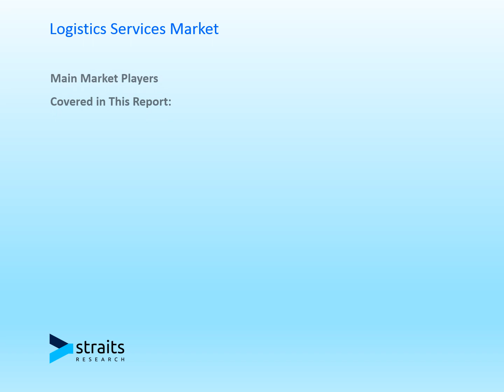Logistics Services Market will Predicted to Grow at a 7 3% CAGR During Forecast Period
The global logistics services market was valued at USD 8.88 billion in 2018 and is expected to reach a value of USD 15.61 billion by 2026 end, with a CAGR of 7.3% during the forecast period, 2019–2026.

Logistics services are an integral part of any supply chain management in almost all kinds of business activities.